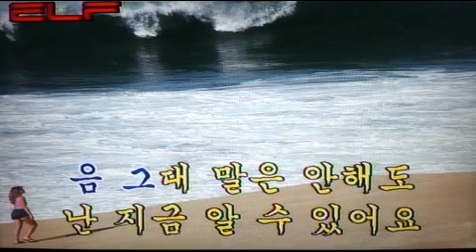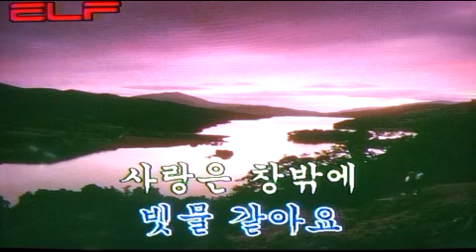💞사랑은 창밖의 빗물같아요🌨 Love is like rainwater outside the window/전광용 Alto Saxo🎷Coveredby 가요/양수경